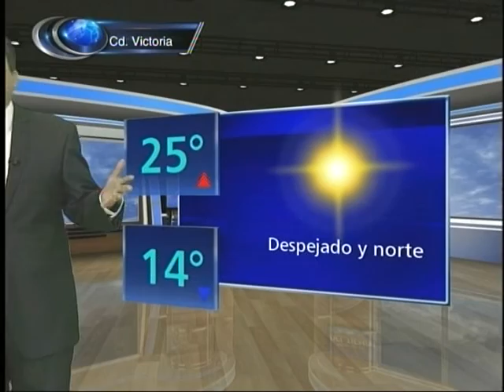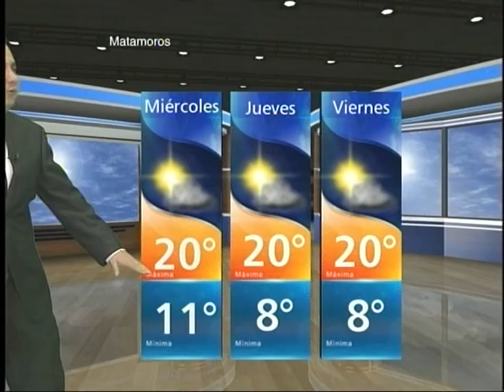Pronóstico del Tiempo Tamaulipas 2 de Febrero 2016